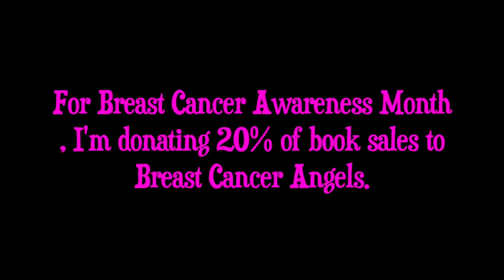14 Writing Challenges | Writer Humor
Writing a book comes with problems. Author struggles. Beginner writing issues. Writing frustrations. Writers feel  angst,  panic, euphoria,  creative outbursts, and self-doubt. No wonder writers have emotional meltdowns. 😜  Wouldn't it be great if there was a special therapist just for writers?

So just for fun and to make you smile, I came up with 14 writing diseases. Because sometimes a bit of writing humor is all we need. 🙃

Do you have any? Or  do you have another  kinds? Let me know! Drop a comment.

🌻 Find all my books, social media links, and/or get new episodes sent to your inbox